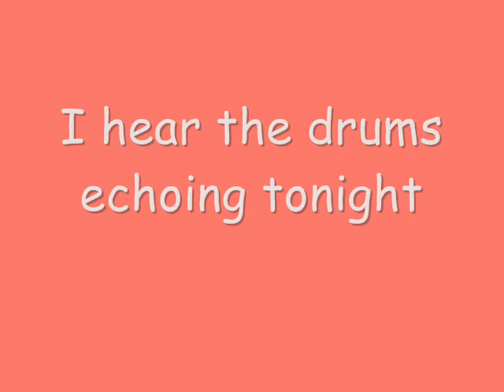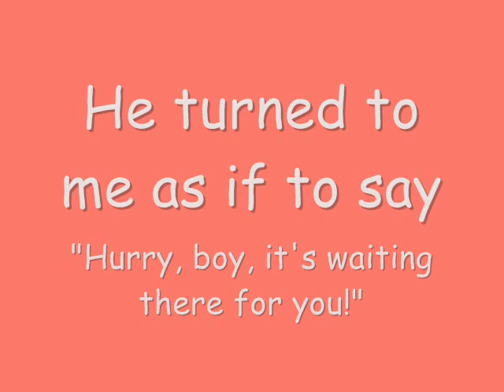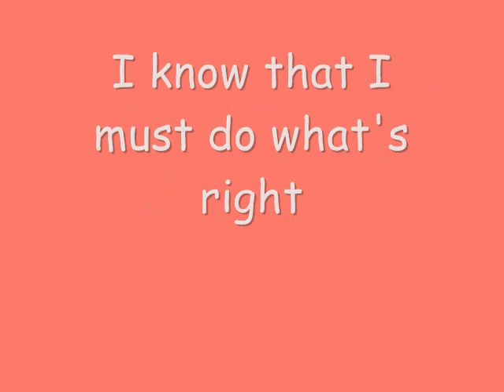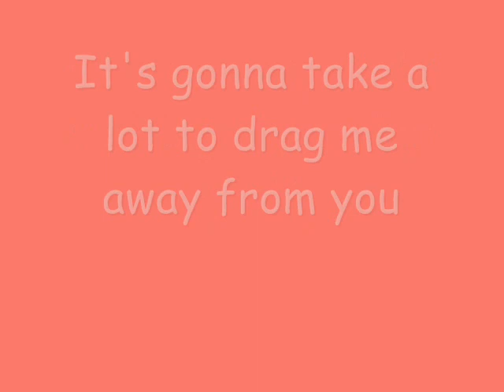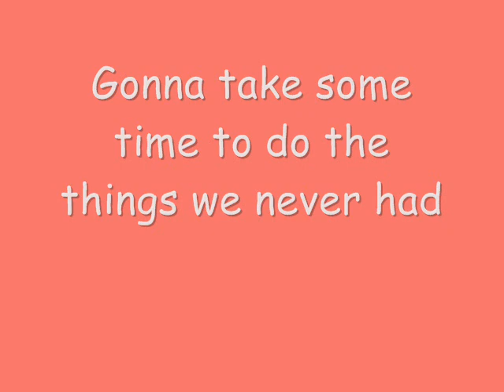"Africa" sung by Steve Danielson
Who needs instruments when Mr. Danielson can sing all of the parts instead.

Song: "Africa"
Written By: Toto
Sung By: Steve Danielson